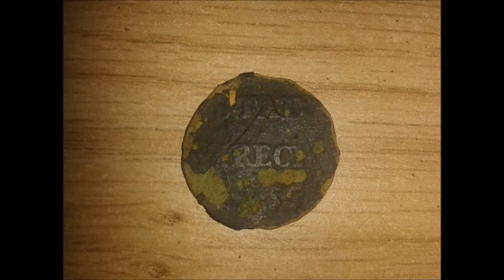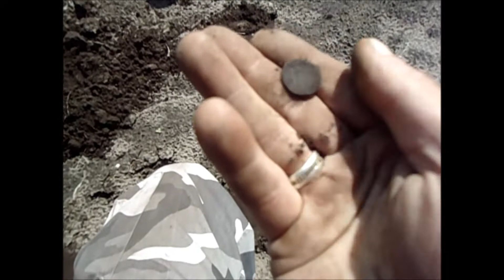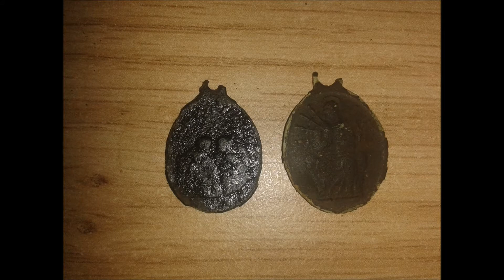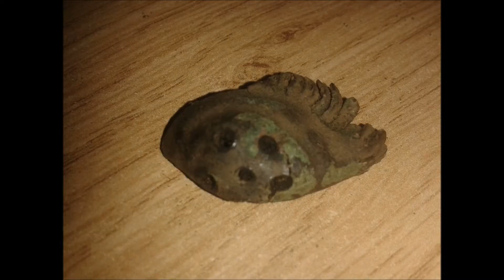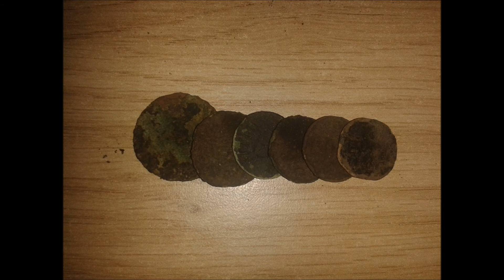metal detector search 17-07-2014